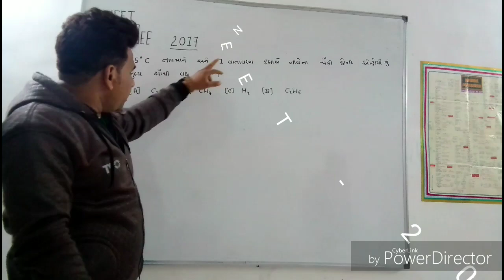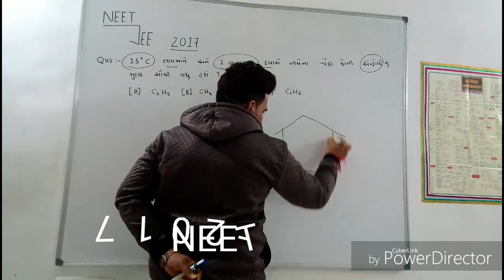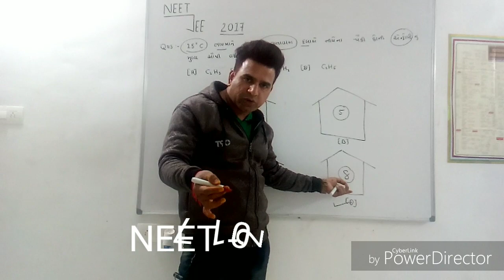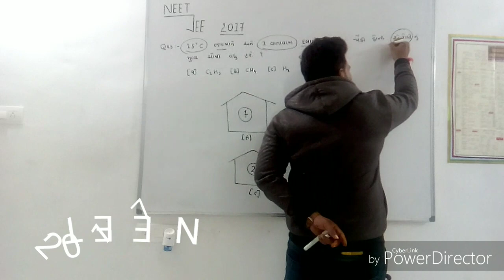Power of chemistry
Prof.J.B.Patel